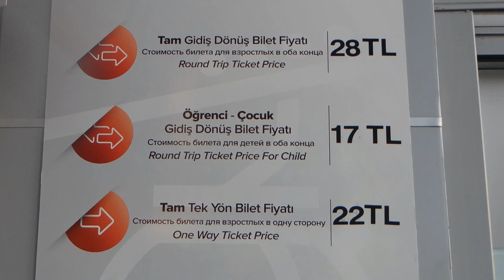ТУРЦИЯ, АЛАНЬЯ. Фуникулёр в Аланье. Крепость. Закат (к отчету из командировки "Моя Турция-2020")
Канатная дорога в Аланье (teleferik) открылась всего лишь в конце лета 2017 года. У меня было 2 вечера в центре Аланьи. В один из них я точно хотела подняться наверх к крепости на закате. Так как я довольно быстро (всего за 1,5 часа!) доехала из аэропорта Анталии, то мне удалось выполнить этот пункт в первый же вечер.⠀
Выгоднее подняться и спуститься на фуникулёре за 28 турецких лир (дети - 17 лир). Но спускаться я планировала другим путем, поэтому купила билет только в одну сторону, что, конечно, совсем невыгодно - за 22 лиры.⠀
С западной стороны мыса и крепости на пляже Клеопатры солнце садится в море. А вот с другой стороны солнце будет уходить за гору с крепостью.

Стань экспертом № 1 по Турции всего за несколько часов.